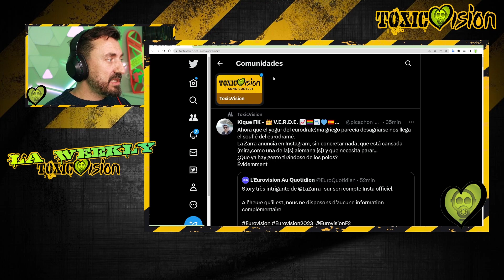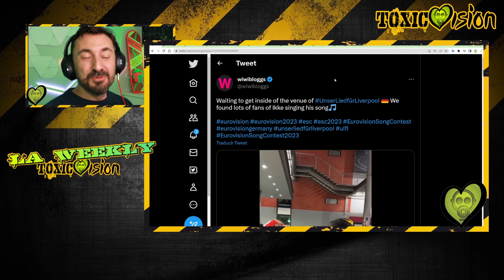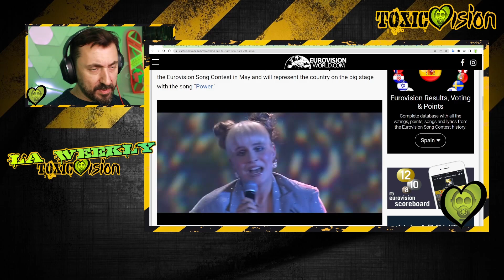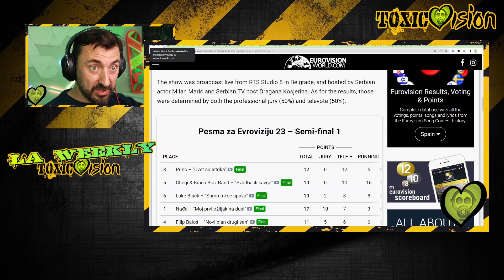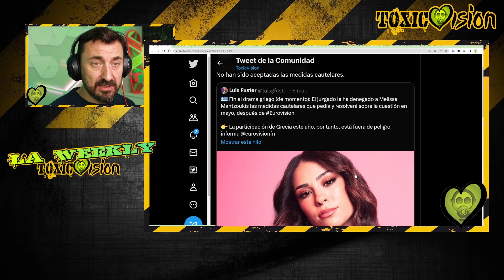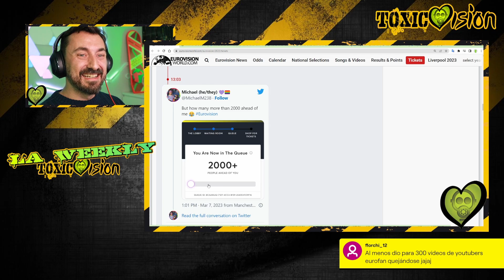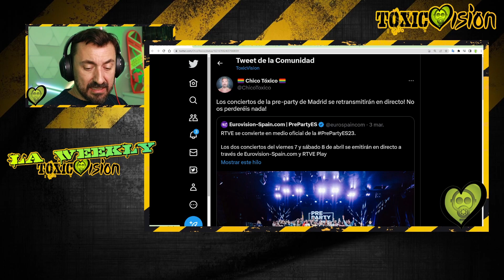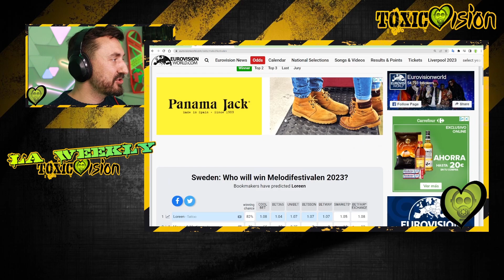La Weekly [8 marzo] Las noticias de Eurovisión de la semana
Estas son las noticias de esta semana:

00:00 intro
02:55 PAÍSES BAJOS Mia Nicolai & Dion Cooper estrenan "Burning Daylight"
03:43 CHIPRE Andrew Lambrou estrena "Brake a Broken Heart"
04:23 Frida Gold se retira por enfermedad de la preselección alemana
05:16 los fans hooligans de Ikke Hüftgold
05:56 ALEMANIA Lord Of The Lost con "Blood & Glitter" ganan Unser Lied für Liverpool
07:20 MOLDAVIA Pasha Parfeny con "Soarele și Luna" gana el ETAPA NAȚIONALĂ
08:39 ISLANDIA Diljá con "Power" gana el Söngvakeppnin
09:43 votaciones masivas en la final del Söngvakeppnin
10:21 SERBIA Luke Black con "Samo mi se spava" gana el Pesma za Evroviziju
11:14 SERBIO cambio de jurado de las semifinales a la final en el Pesma za Evroviziju
13:58 SUECIA Melodifestivalen: ganadores del Andra Chansen que pasan a la final
15:01 SUECIA Melodifestivalen: running order de la final
15:19 Tatoo de Loreen en el top 40 de UK
15:41 PORTUGAL los 13 finalistas del Festival da Canção
16:58 GRECIA el juez no toma medidas cautelares por la denunca de Melissa Mantzoukis
18:25 GRECIA Victor Vernicos retrasa el estreno de "What They Say" debido a un accidente de trenes
18:40 SUIZA Remo Forrer estrema "Watergun"
19:16 EUROVISIÓN 2023: el drama de la venta de entradasl
23:28 AUSTRIA Teya & Salena estrenan "Who The Hell Is Edgar?"
24:17 ITALIA "Due Vite" publicada en el canal oficial de Eurovisión
25:13 MALTA The Busker publica el revamp de "Dance (our own party"
25:43 Barcelona Eurovisión Party: Sharonne, Giuseppe Di Bella y Alex Marteen presentedores de la pre-party
26:21 Pre-Party ES: se retransmitirá por RTVE Play
27:04 Blanca Paloma participará en la pre-party de Amsterdam
27:23 Blanca Paloma anuncia videoclip de "EaEa"
27:48 Airbnb pide a los habitantes de Liverpool que pongan habitaciones en alquiler
28:28 Crystal Ball ESC cierra la cuenta y dice que era un estudio de la universidad de Viena
29:46 EUROVISIÓN 2023 estado de las casas de apuestas
30:15 calendario de eventos